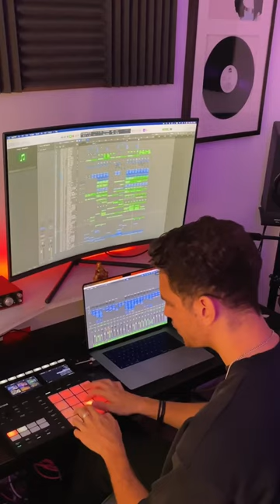TRU Concept jamming to ‘Give No More’ 🎹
The Anjunadeep Explorations EP series returns for its 24th instalment featuring 9 tracks. The various artist series, a showcase of fresh and emerging talent from the global electronic music scene, has previously paved the way for many much-loved Anjunadeep mainstays over the years including Marsh, Simon Doty, Luttrell and CRi.

First up on the compilation is LA-based artist Anton Tumas. As well as a producer, previously releasing on labels like All Day I Dream, Tumas is a DJ, promoter and label owner, who's played at Burning Man's iconic stages Robot Heart, DISTRIKT and Mayan Warrior, as well as festivals such as Lighting in a Bottle and Desert Hearts. 'Calling Los Angeles' is an anthemic track that reimagines Deadmau5's instantly recognisable classic 'Faxing Berlin'.

Birmingham-based producer TRU Concept returns to Anjunadeep with 'Give No More', featuring longtime collaborator Romany, following the pair's label debut on Explorations 16 with 'Runaway'. TRU Concept has also released on Armada, and been supported by SiriusXM, BBC Radio 1, Diplo, Martin Garrix, and SELECTED. 'Give No More' pairs Romany's dreamy chopped vocals with a driving bassline and dynamic drums to create an irresistible dancefloor-ready cut.

Russian artist Arina Mur is also welcomed back to the label having previously featured on the 11th iteration of the Explorations series with 'Magic Wand'. Her track 'Together Again' is a fine example of ethereal deep house, awash with ephemeral melodies and inviting pads and strings. Arina reached #3 in Beatport's Organic House charts in May this year with her track 'Spin The Dawn', and has been supported by esteemed DJ's such as Tim Green, Jody Wisternoff and Enamour.

German act Arley teams up with Amsterdam-based artist Descend for their track 'Can't Get To You', featuring emotive synths and the vocals of frequent collaborator Julene. Arley & Descend have recently released collaborations together on reputable labels such as Enhanced Chill and Armada Chill.

Munich-based producer Julian Wassermann makes his label debut with the synth and arpeggio laden 'Invisible'. Through his previous releases on reputable labels such as Einmusika, Last Night On Earth and Stil Vor Talent, Julian boasts an extensive list of tastemaker support, including Tale Of Us, Kölsch, Pete Tong, Eelke Kleijn, Lane 8 and more.

Russian duo M.O.S. return to the label with 'Why', an uplifting organic house collaboration with UK producer Christian Burns. M.O.S. have released three standalone releases with Anjunadeep following their 2019 label debut 'Volga / Bengali', and regularly release on All Day I Dream and Shanti Radio, as well as on their own imprint Melody Of The Soul. Christian Burns is a multi-platinum award-winning producer, with collaborations including Tiësto, Benny Benassi and Armin Van Burren.

French DJ and producer Nhar is welcomed for his label debut 'Carry On'. The track elegantly combines playful melodies and soft, warm textures, and demonstrates why his music has been supported by the likes of Sasha and Eelke Kleijn and Hernan Cattaneo.

LA-based producer LOR also makes his label debut with 'Kingdom Falling', an introspective and emotionally charged melodic house track featuring modulated vocals and a crunchy percussion.

'Disincanto' marks the return of Luigi Sambuy to Anjunadeep, a collaboration with fellow Italian DJ and producer Pergola. Since debuting on 'Anjunadeep Explorations 11', Luigi has featured on consecutive flagship label compilations Anjunadeep 11 & 12, as well as releasing his 3-track 'Paper EP' in 2020. 'Disincanto' combines moody and suspenseful synths with a steady, driving beat, earning it's first support from label boss James Grant in early 2022.

Release Date: 3rd October 2023